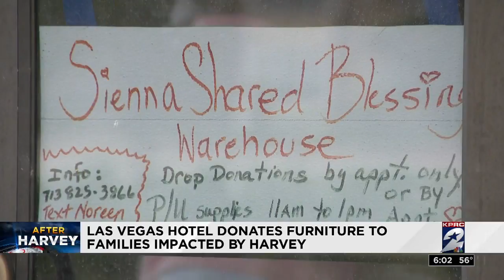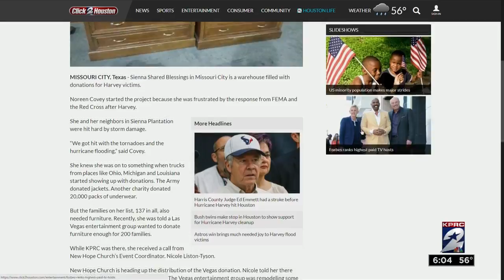Las Vegas hotel donates furniture to families affected by Harvey